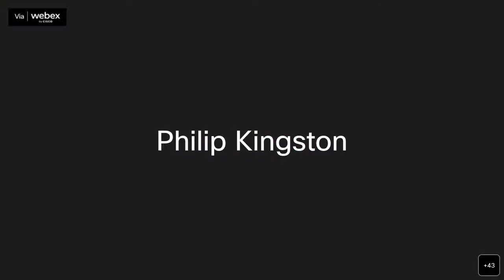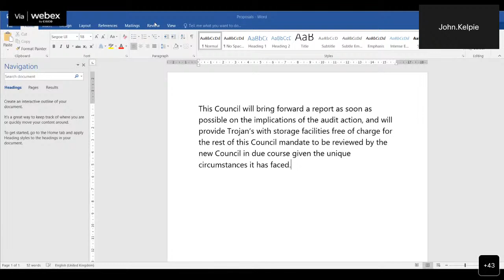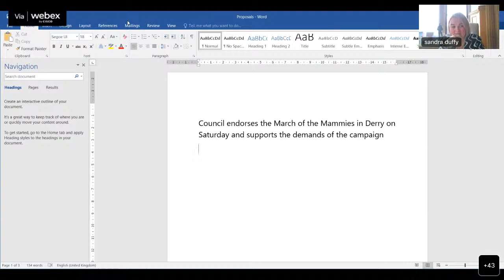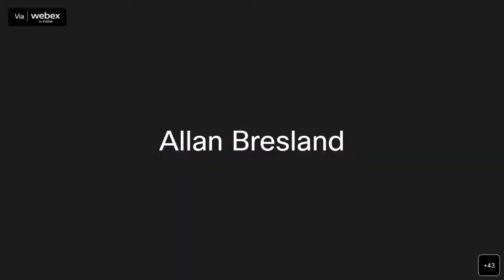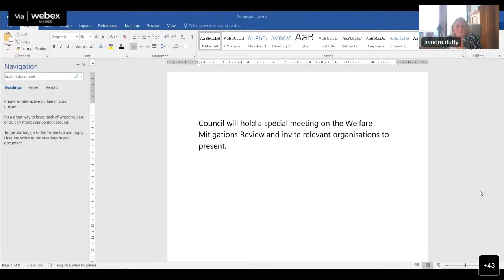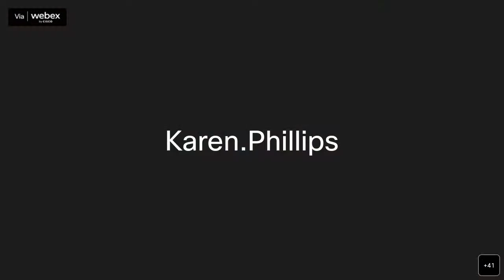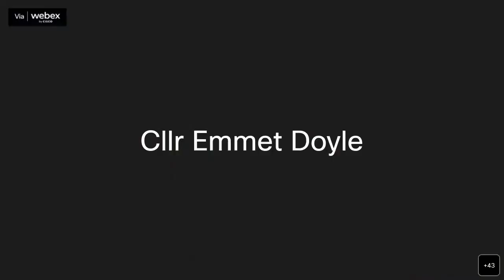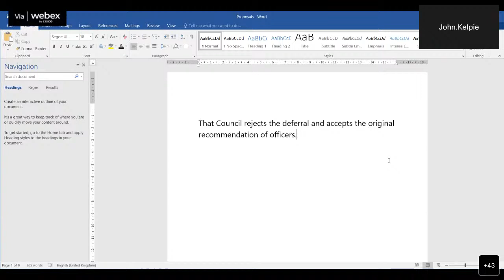DCSDC Full Council 27th October 2022